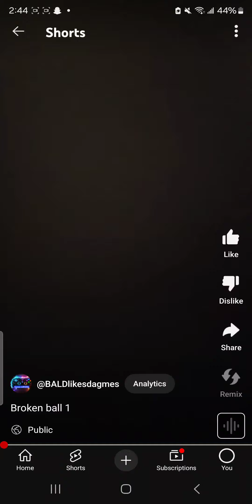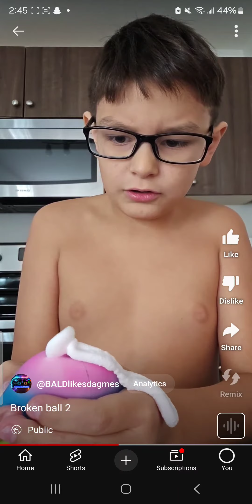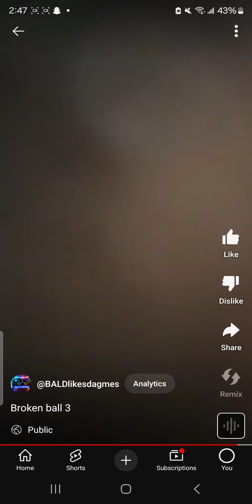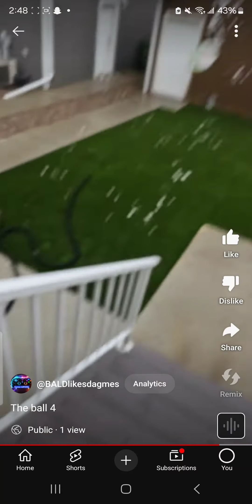BROKEN BALL full video